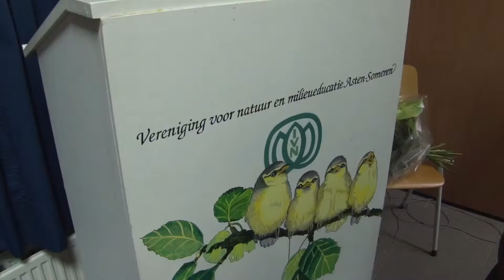Koninklijke onderscheiding voor Nico Regtien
Nico Regtien (65) uit Someren heeft op maandag 17 februari de koninklijke onderscheiding Lid in de Orde van Oranje-Nassau ontvangen.Burgemeester Veltman speldde Nico de versierselen op in verenigingsgebouw van het IVN Asten-Someren, De Stulp in Asten, waar de decorandus afscheid nam als voorzitter van het IVN Asten-Someren.